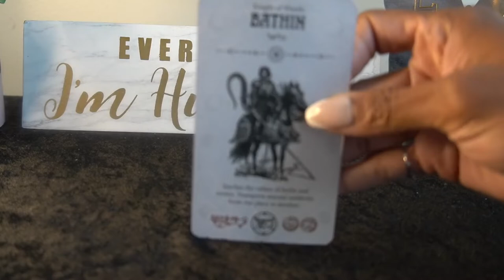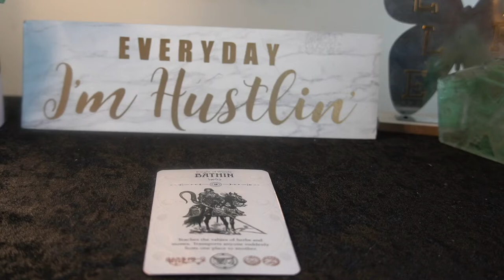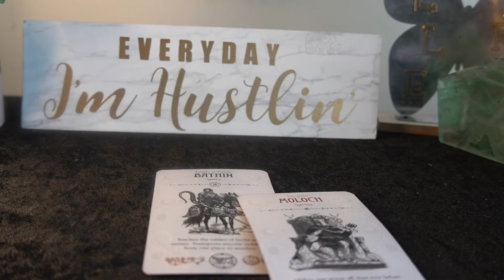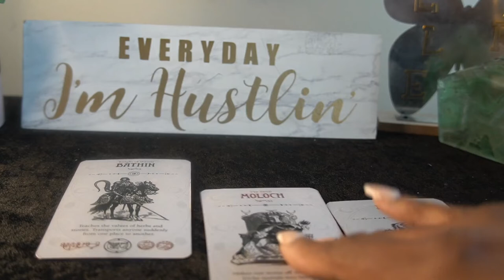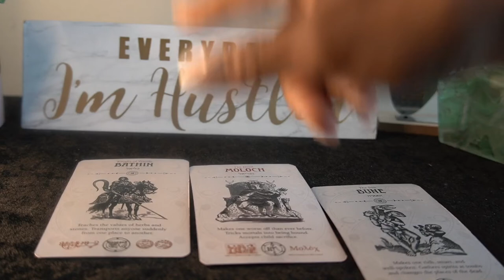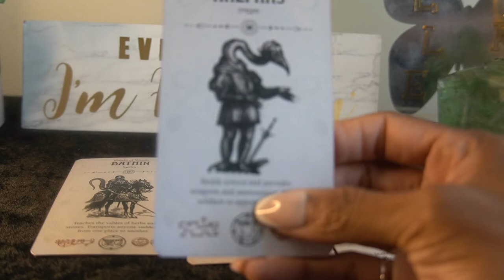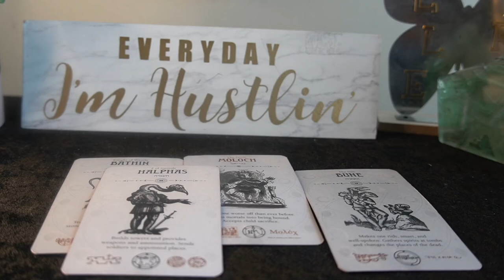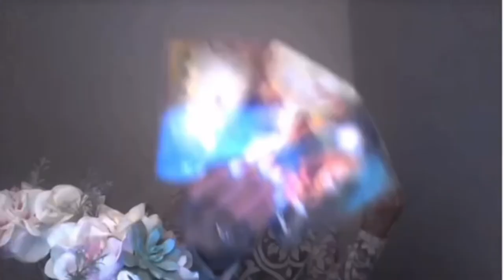SCORPIO SEPT '22 I HAD TO TURN THE READING OFF SORRY